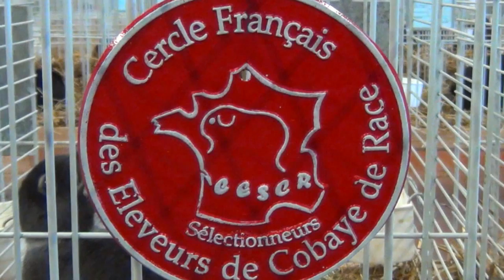Cobayes à poils lisses - Cochon d'Inde - Guinea pig - خنزير غينيا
Unicolore noir suivi de quelques "Agoutis" filmés au Salon des Animaux de Basse-Cour de Neufchâtel-en-Bray...